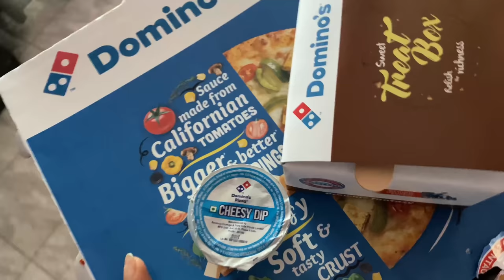my 23rd birthday vlog🎀✨